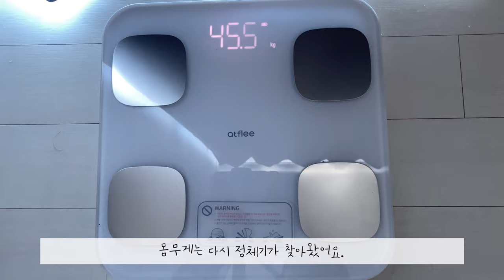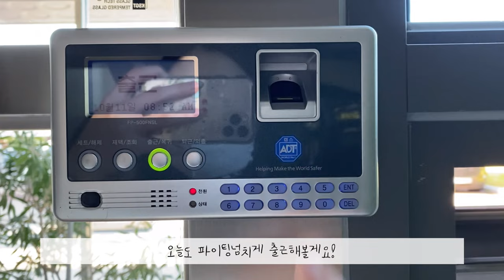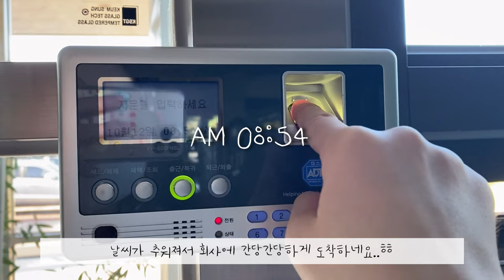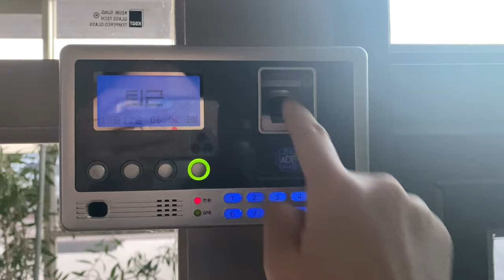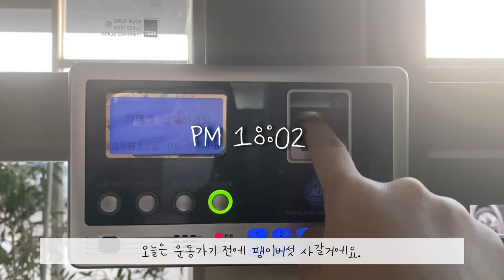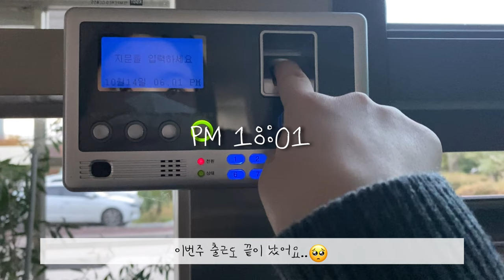[ VLOG | 바디프로필 브이로그 ] #9 바디프로필 D-35 | 애플워치SE2 개봉 | 바디프로필 식단 | 야채 폭식중 | 매일매일 운동하는 삶 | 컬리플라워라이스는 최고야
#9 바디프로필 D-35 | 애플워치SE2 개봉 | 바디프로필 식단 | 야채 폭식중 | 매일매일 운동하는 삶 | 컬리플라워라이스는 최고야

안녕하세요 제로의하루입니다 ☁️
이번주는 클린한 식단보다는 요리하면서 즐겁게 먹은거 같아요! 다음주에는 꼭 클린하게 가도록 노력해야겠어요..💪🏻
부족한 부분이 많은 10번째 영상이지만 재미있게 봐주셨으면 좋겠습니다 :)
영상보시다가 불편한 부분이 있으시다면 댓글로 남겨주시면 감사하겠습니다!

0:00 월요일 22.10.10
2:03 화요일 22.10.11
3:23 수요일 22.10.12
4:32 목요일 22.10.13
5:48 금요일 22.10.14
6:58 토요일 22.10.15